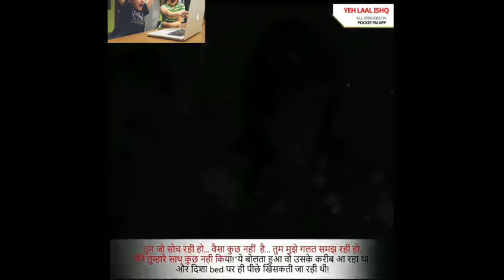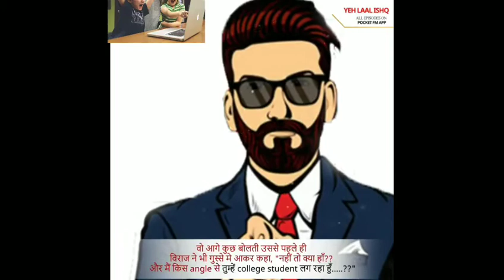Yeh Laal ishq | ये लाल इश्क़ | Author - Anupama RaiI'm loving this story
Yeh Laal ishq | ये लाल इश्क़ | Author - Anupama Rai
I'm loving this story

IMPORTANT NOTICE : These All Things Are Copyrighted. . All Credit Goes to :- "Copyright Disclaimer Under Section 107 of the Copyright Act 1976, allowance is made for "fair use" for purposes such as criticism, comment, news reporting, teaching, scholarship, and research.